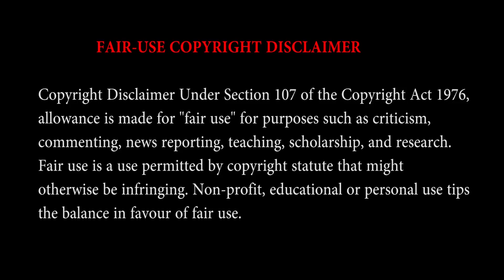Tik Tok Divya Karthik Troll || Nerkonda Paarvai Full Episode || Suganthi || Mic Testing 123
This troll video about Divya karthik vs suganthi interview in nerkonda parvai programme.